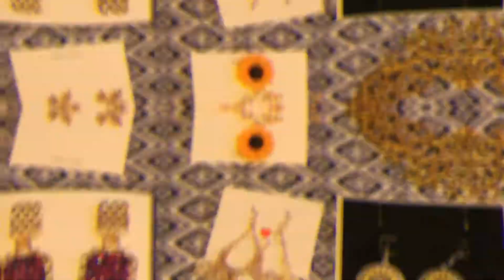SHEIN JEWELRY HAUL & TRY ON | AFFORDABLE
Which one do you think is the BEST?
I love the second one. I have purchased all of them from Shein and below are details.

2. Beaded Charm Drop Earrings

4. Daisy Pendant Necklace & Earrings

6. Vinatge Pattern Statement Necklace

7. Black Camera Pendant Necklace

9. Layered Disc Drop Earrings

xoxoxoxoxo